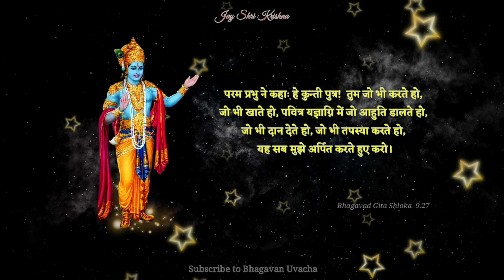भगवद गीता अध्याय 9 श्लोक 27 | Bhagavad Gita Adhyay 9 Shlok 27 | Bhagavan Uvacha